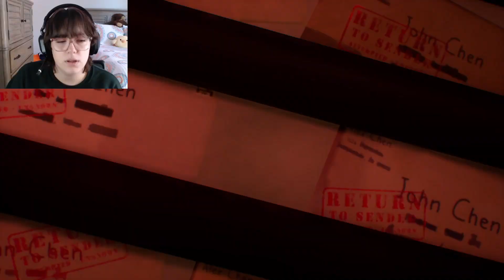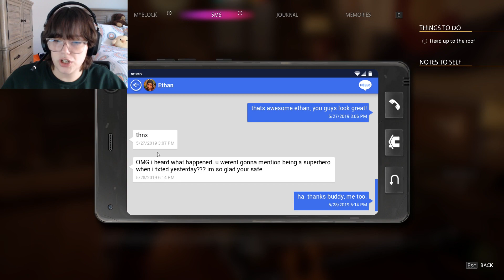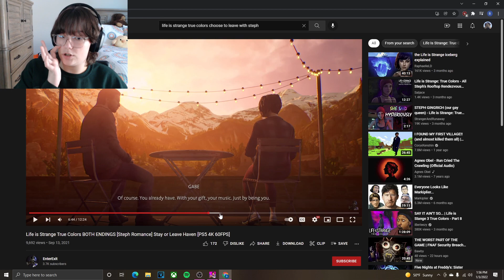TOO MANY EMOTIONS | Life is Strange: True Colors (Chapter 5)